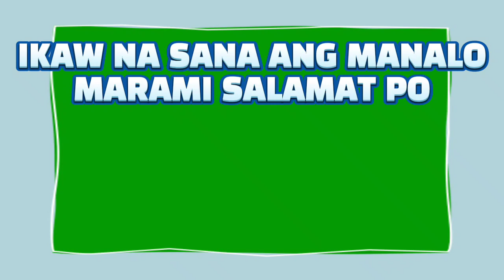3D & 2D LOTTO 2PM RESULT TODAY AUGUST 20, 2023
3D & 2D LOTTO 2PM RESULT TODAY AUGUST 20, 2023